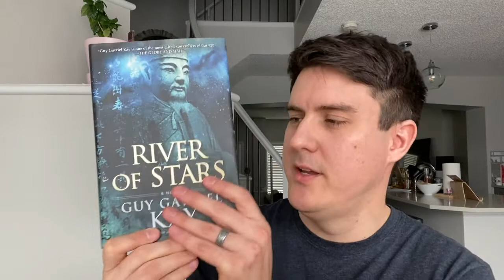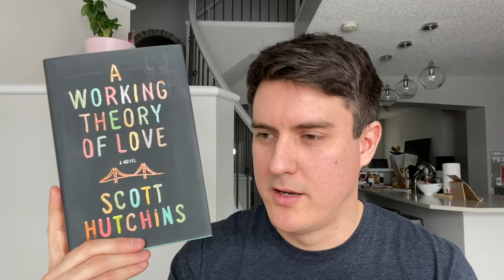The 10 Years/10 Books Tag [Original]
This is the 10 Years/10 Books Tag, where you're asked to talk about the best book you read each year from 2010 to 2019. The easiest way to figure this out is to go to your Goodreads account and filter your Read Books by date. If your Goodreads doesn't go back all the way to 2010, just take educated guesses (like I did with 2010/2011). If it's not exactly accurate, who cares. Just have fun with it!

If there's a similar tag out there, I don't mean to step on anyone's toes. I simply don't stay up to date on these things :P

Books mentioned:
- The Book of Small Things by John Connelly
- The Lover's Dictionary by David Levithan
- Skippy Dies by Paul Murray
- River of Stars by Guy Gavriel Kay
- Euphoria by Lily King
- All My Puny Sorrows by Miriam Toews
- Black Swan Green by David Mitchell
- A Working Theory of Love by Scott Hutchins
- Twin Studies by Keith Maillard